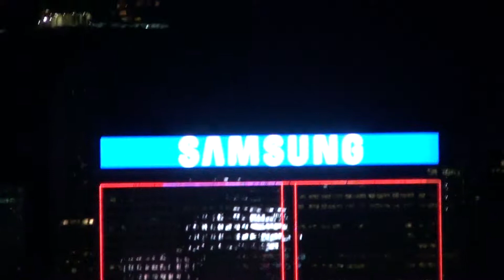Broadcasting from Hong Kong. Beautiful skyline. - September 2010